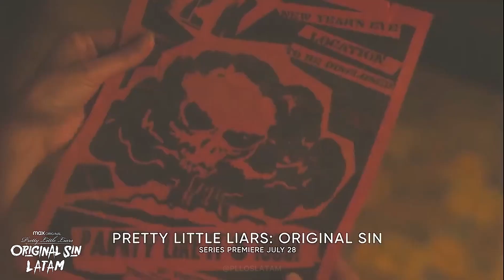Promo Pretty Little Liars: Original Sin | HBO Max | sub español